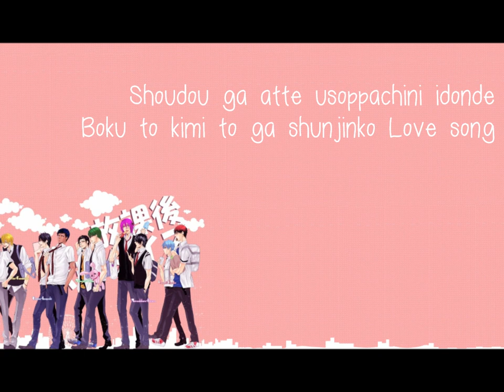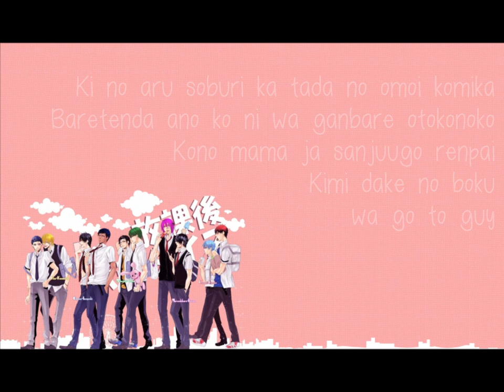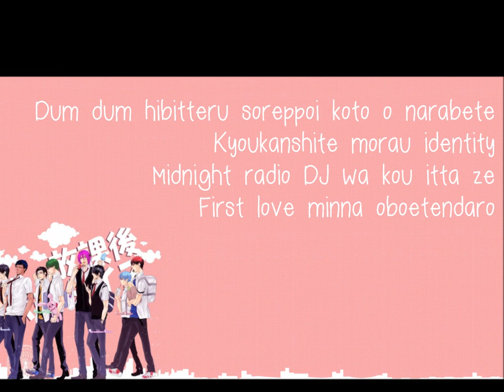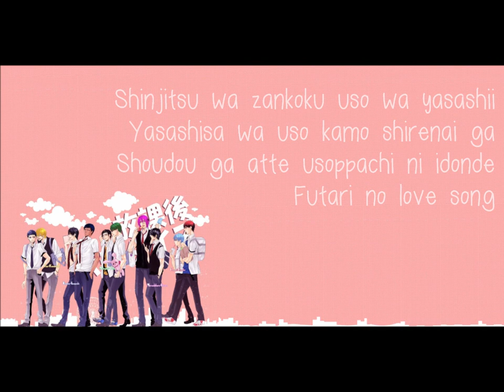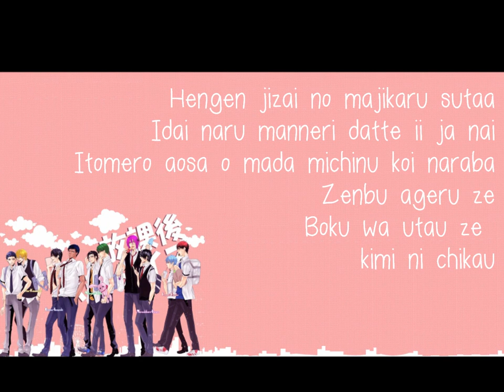[GRANRODEO][Kuroko no Basuke 2 op 2] Hengen jizai no magical star - Romaji Lyrics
sorry for no sound ! ill try to find a ver. that wont be muted. If you know where to get one, please share !

Romaji:
Shoudou ga atte usoppachi ni idonde
Boku to kimi to ga shunjinko Love song
Dondon ikimashou tsuyoki de semeraretenda
Nakama uchi no warai banashite wa
Monmon toshitenda ze jibun no heya itsudatte
Honto wa yowaki na peach mind
Ki no aru soburi ka tada no omoi komika
Baretenda ano ko ni wa ganbare otokonoko
Kono mama ja 35 (sanjuugo) renpai
Kimi dake no boku wa go to guy
Hengen jizai no majikaru sutaa
Idai naru manneri datte ii ja nai
Itomero aosa o mada michinu koi naraba
Zenbu ageru ze kimi ni chikau
Dum dum hibitteru soreppoi koto o narabete
Kyoukanshite morau identity
Midnight radio DJ wa kou itta ze
First love* minna oboetendaro
Amai serifu wa jiko manzoku gimi de
Kokoro no yawaibubun misete yo onnanoko
Boku wa mada seiippai nanda
Dakara isoide shimau kedo
Teaka de yogoshitakuwanai
Masshiro na kono seishun wa
Aishichattanda arietai futari
Tsutaetai nara ima de iin ja nai
Oshiete okure yo jirasu dake no kyuupiido
Boku wa utau ze kimi no tame
Shinjitsu wa zankoku uso wa yasashii
Yasashisa wa uso kamo shirenai ga
Futari no love song
Zenbu ageru ze
Boku wa utau ze kimi ni chikau